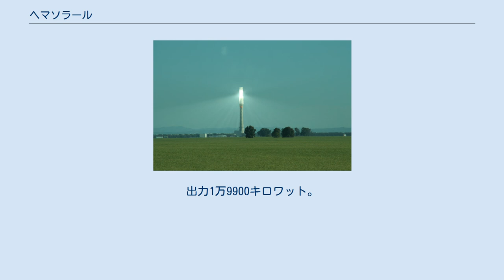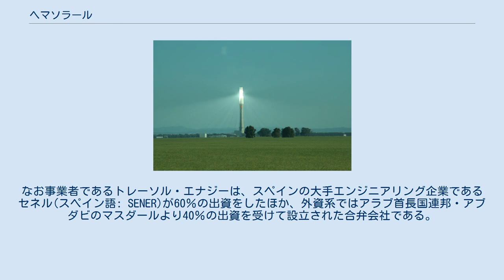ヘマソラール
太陽塔に集光させて発電している様子 ヘマソラール（スペイン語: Gemasolar）は、スペインにある、商用の、タワー式太陽熱発電所である。
 「ヘマソラール」はスペイン語: Gema solar「太陽の宝石」という意味である。
 2011年10月4日開設。
 イベリア半島のアンダルシア州セビリアの郊外にあり、ヨーロッパの中でも温暖なサンベルト地帯に位置する。
 コルドバからセビリアへE05号線スール自動車道で90kmほど進むと、車窓右手に本発電所を望むことができる。
 185ヘクタールの発電所用地に設置した2569個のヘリオスタット（反射面積30万平方メートル）を用いて、高さ140mの中央塔に集光させて発電をおこなうタワー式太陽熱発電を採用し、タワー上部にある受光部における溶融塩の温度は565℃以上に達し、タンクを用いた蓄熱によって日光のない状態が約15時間までであるならば汽力発電が可能である。
 太陽光線が最も効率的にタワーに集中するよう、20秒毎に反射板の向きを変えている。
太陽光より集めたエネルギーを熱源にタービンを回転させて発電を行う。
出力1万9900キロワット。
年間1億1千万キロワット時の発電量で、2万7500世帯の電力をまかなう。
 本発電所には、18ヶ年の返済計画で2億ユーロ(約220億円)が投じられている。
なお事業者であるトレーソル・エナジーは、スペインの大手エンジニアリング企業であるセネル(スペイン語: SENER)が60％の出資をしたほか、外資系ではアラブ首長国連邦・アブダビのマスダールより40％の出資を受けて設立された合弁会社である。